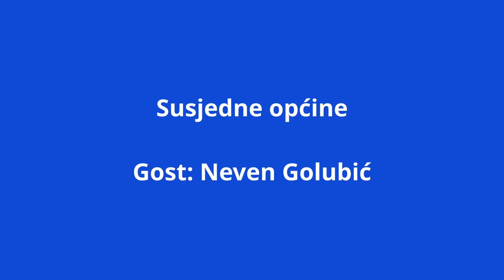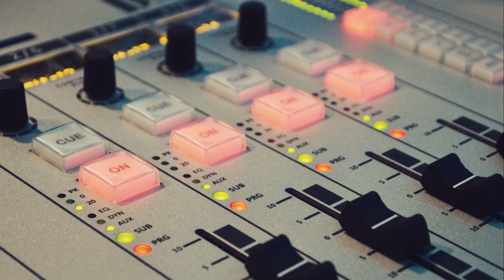Podravski radio - Susjedne općine (Gost: Neven Golubić)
Emisija Podravskog radija "Susjedne općine" u kojoj nam je gostovao novi predsjednik NK "Kalinovac" Neven Golubić.